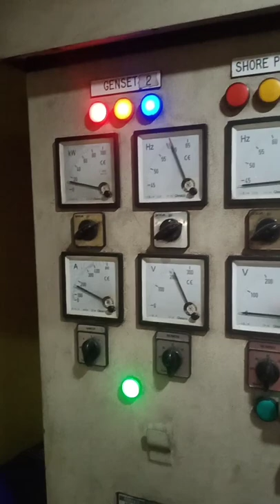Engine Room Main Switch Board